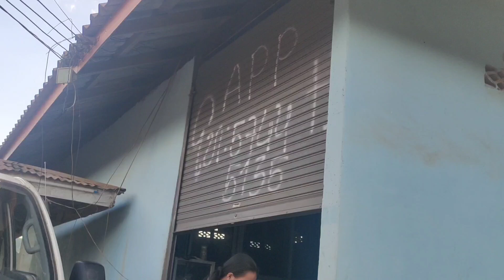13 มกราคม ค.ศ. 2023